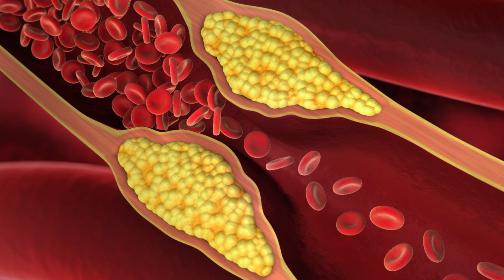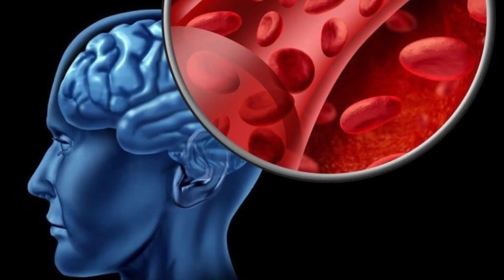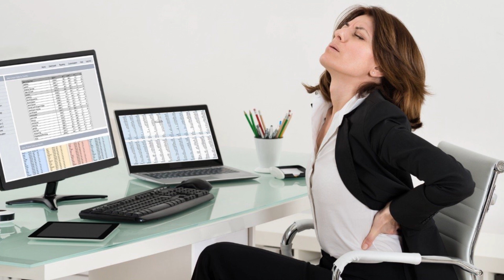Kam Harakatlilik Oqibatlari